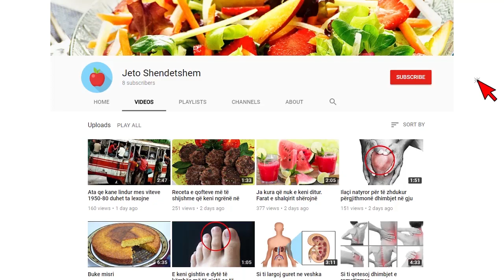4 shenja qe ju tregojne se keni nje njeri te keq dhe largohuni urgjent nga ai.